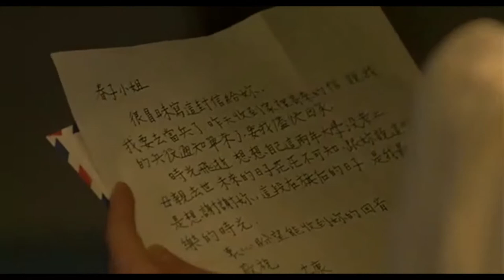Longing Sonata - Nam Nguyen (Ja Venus)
Footage from the movie Three times (2005) directed by Hou Hsiao-Hsien
Audio & Video: Nam Nguyen (Ja Venus)
Date of Composition & Production: November 2020